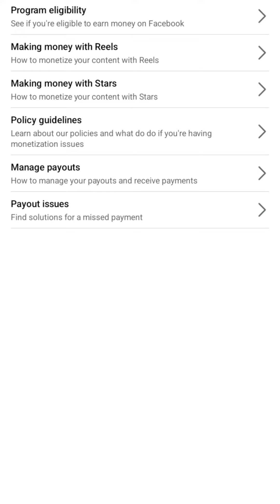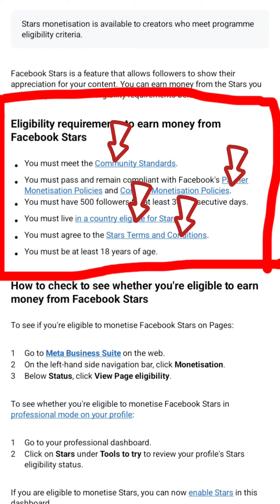Bagong Requirements ni Facebook para maging eligible sa stars⭐️